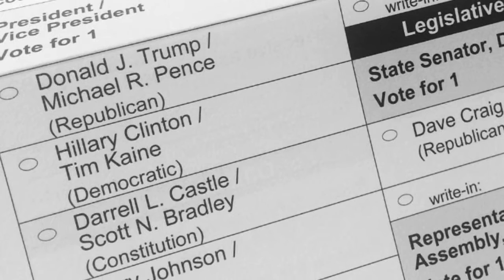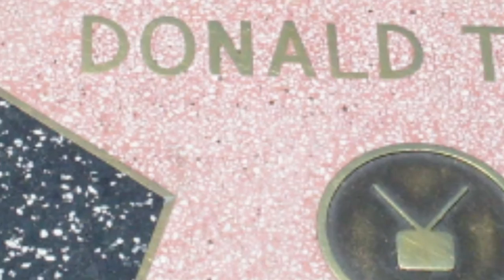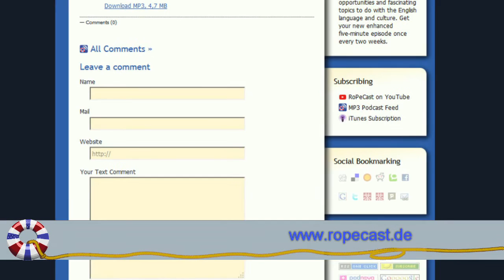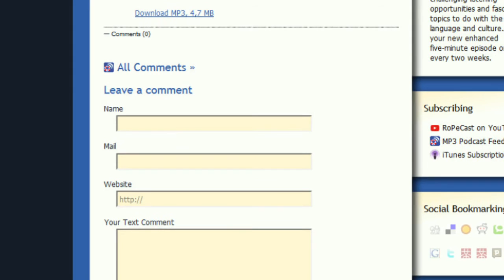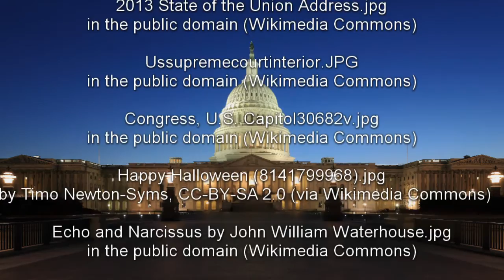Why Trump won and what it means (RoPeCast Special X14)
It really does feel like the Brexit vote all over again - For the second time in a year, the decision of voters has led to a more than surprising and unsettling result. Peter and his special guest David Nott from Iowa discuss how Donald Trump was able to be elected the 45th US president - and what this may mean for the future of "God's Own Country".

Our review of the BrExit vote on "The day after".